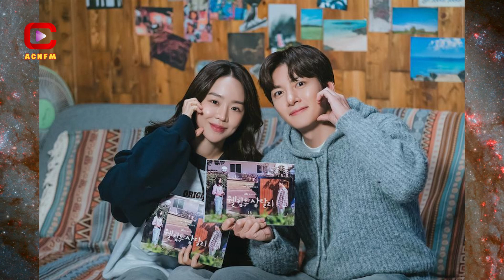Celebrating 2 Years: Why "If You Wish Upon Me" Is Still a Must-Watch K-Drama - ACNFM News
ACNFM - Asian Celebrities News: Celebrating 2 years of If You Wish Upon Me, this K-drama is a gem led by Ji Chang Wook and Choi Soo Young. Here's why this heartwarming series should be on your watchlist!